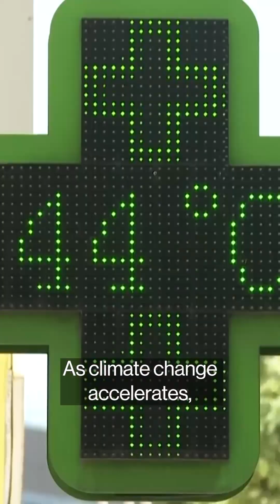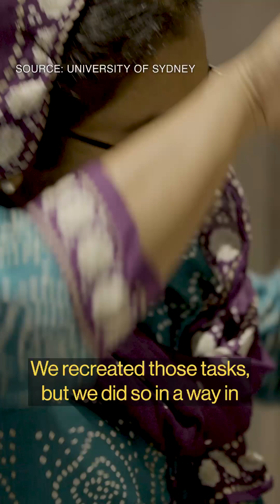Can Scientists Make Heat Waves Less Deadly?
Could you survive being locked in a 113°F (45°C) room for hours?

That’s what volunteers at this research lab in Sydney undergo — all in hopes that scientists can figure out how to make heat waves like the one this summer more bearable.